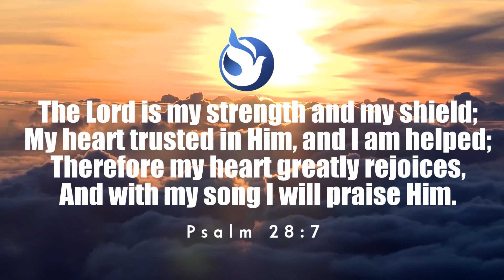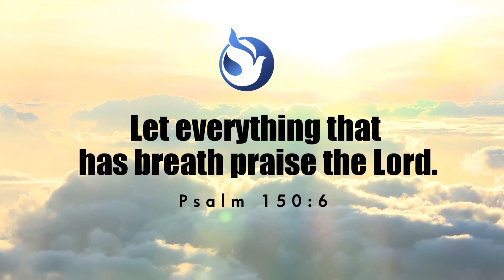WORSHIP THAT GOD IS LOOKING FOR | BRO. JOHN FANCUBIT | 12 03 2021